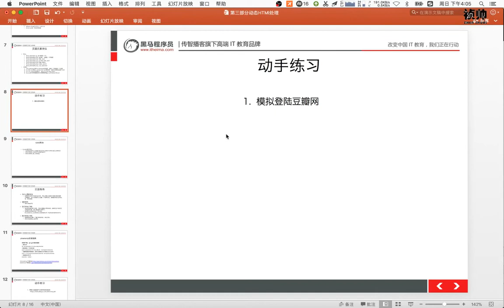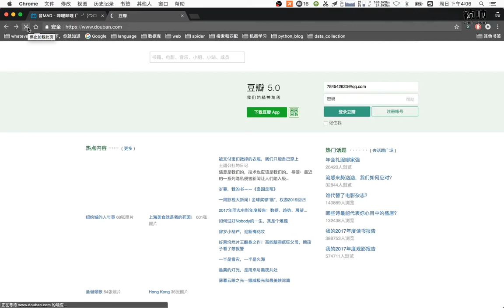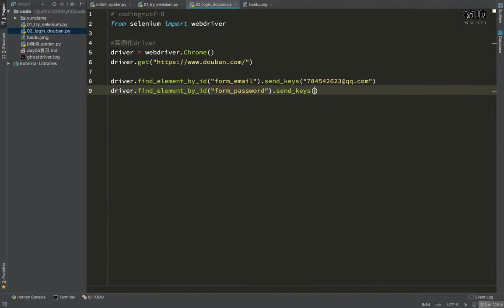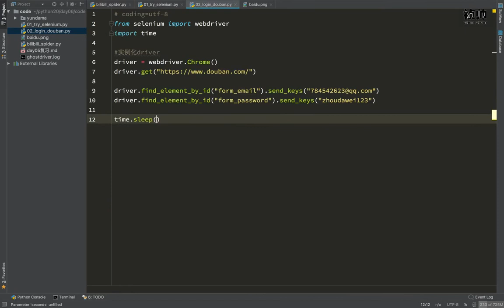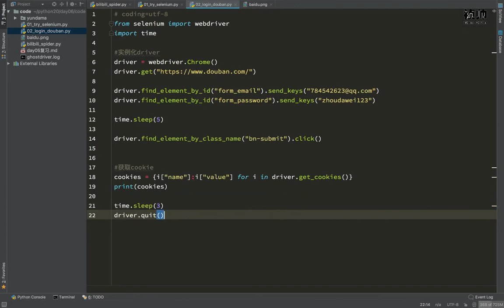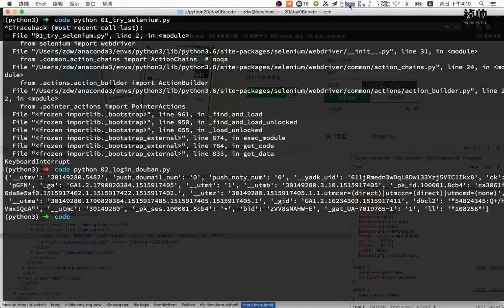18 通用爬虫模块使用丨09 豆瓣登录案例丨01豆瓣登录